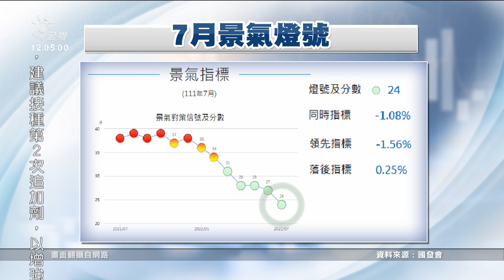20220827 公視中晝新聞 完整版｜6個月至4歲童防新冠 幼兒BNT今起開打